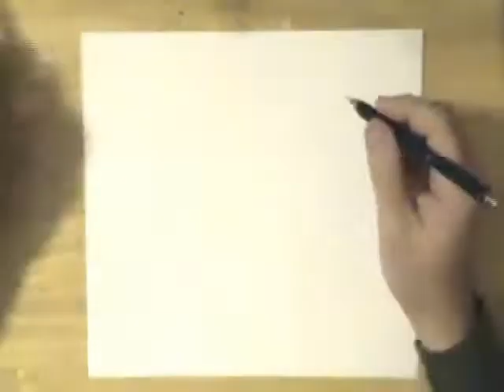Piano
The tenth in a series of 15 drawings for my "Lines per Minute Drawing Challenge." If anyone is interested in trying the challenge for themselves, everything you need to know can be found in my journal on deviantART